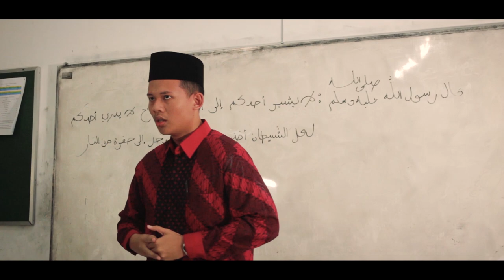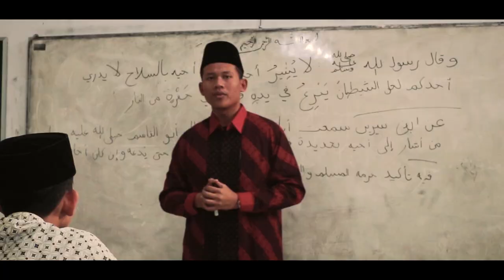CERITA DARI POJOKAN - SHORT MOVIE (Stop Bullying🚫)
Peraih Juara 2 IMFEST